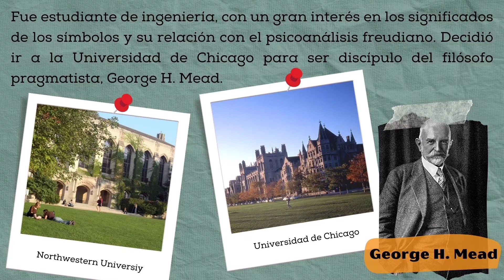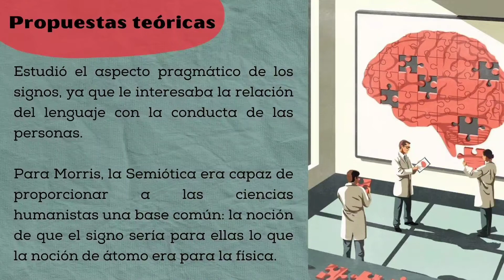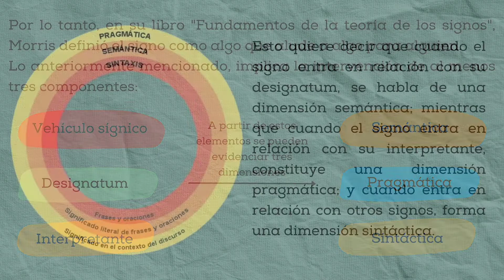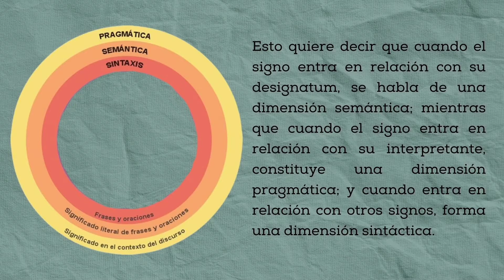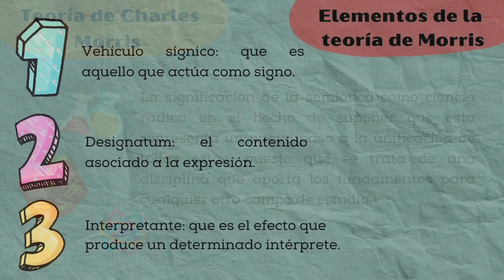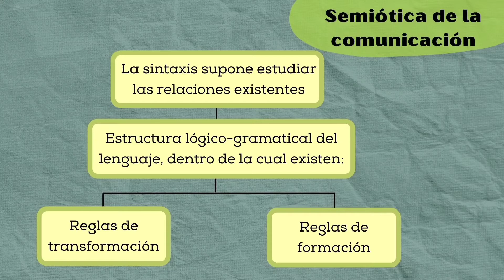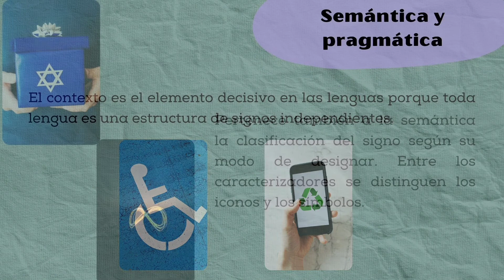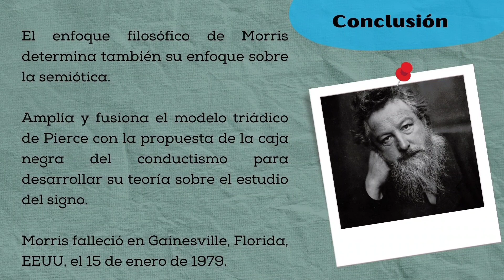Grupo 1 - Charles Morris | Semiótica, UCAB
Grupo 1

Alejandra Cermeño
Alessandra Nieves
Andrea Sequera
Judith Trasladino
Kevin Suárez
Rodrigo Ramírez Cuba
Sebastián Zerpa